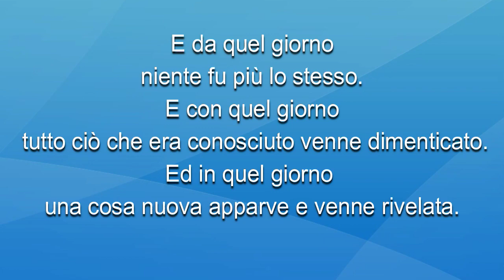E poi venne il giorno - Il capolavoro di Vullo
Fabio Vullo